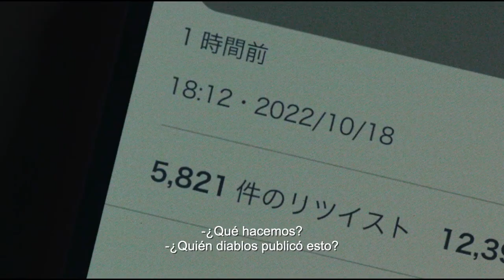El Aro 4 Trailer (2022) SUBTITULADO [HD] Sadako DX Trailer SUBTITULADO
Únete al canal para recibir notificaciones de los próximos vídeos. SINOPSIS:-Las personas que ven un vídeo maldito mueren repentinamente. Estas muertes se producen en todo Japón. Ayaka Ichijo (interpretada por Fuka Koshiba) es una estudiante de posgrado muy inteligente con un coeficiente intelectual de 200. Su hermana pequeña ve el vídeo maldito por diversión. Su hermana pequeña ve el vídeo maldito por diversión. Ayaka Ichijo intenta desvelar el misterio del vídeo maldito.